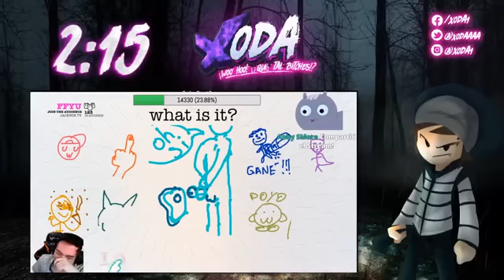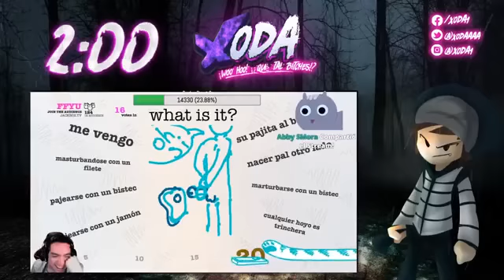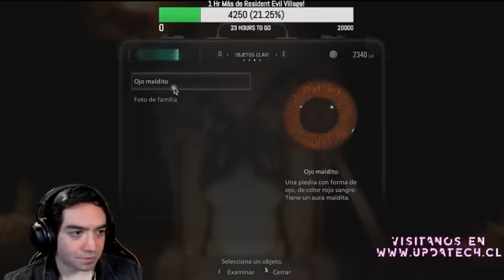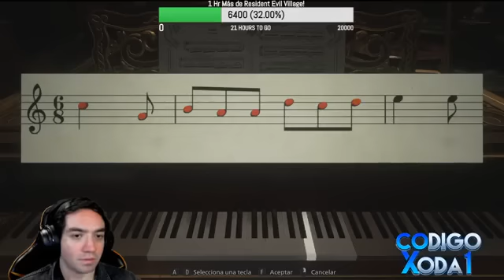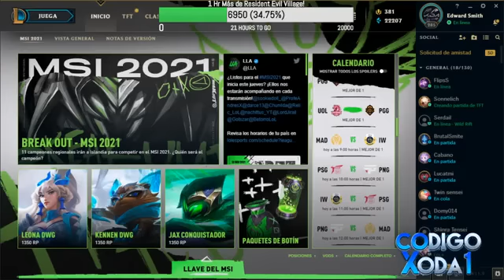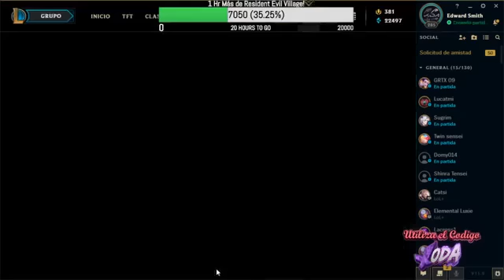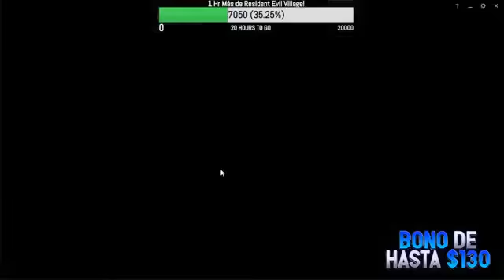xoda resident evil village - teamfight tactics 09-05-2021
Ingresa en 1xBet y pon el Còdigo Xoda1 para Hasta $130 de Bono para Forrarse!
Invierte en Crypto Monedas aquí!
Updatech
@updatech en Instagram
Usuario Nuevo en Rappi Ingresa código Xoda para Hasta $8000 de Dcto!